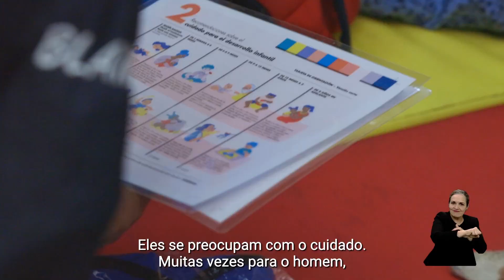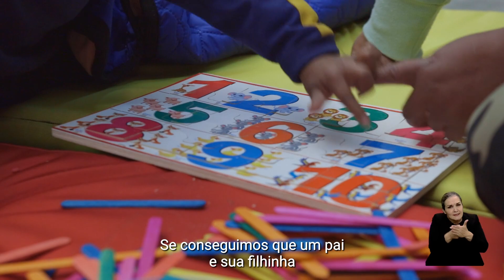Bolivia | CDI con familias en situación de calle, El Alto - Con subtítulos en portugués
En El Alto, Bolivia, se implementa CDI con familias que viven en la calle. En el video hablan monitores que trabajan con las familias, que explican cómo se acercan y trabajan con las familias, y sobre los cambios que observan en el vínculo entre los cuidadores y los niños y niñas. También se presentan testimonios de familias que nos cuentan cómo el acompañamiento que han recibido ha impactado en sus vidas.